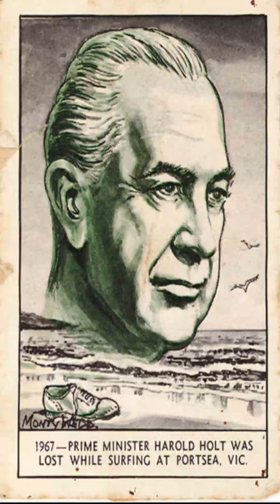[Crime Stories Tamil] Australian PM Lost At Sea | Harold Holt | tamil crime news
Crime story in tamil narrated by velrajan.
Chilling tamil crime story based on true tamil crime news.

Harold Holt, Australian prime minister at the time went missing, presumed drowned, on Dec 17, 1967, while swimming at Cheviot Beach, Victoria, Australia. The body was never recovered. I was six years old at the time, but vaguely recall the newspaper and radio reports.

Those facts are not, and never have been in dispute. That part really happened.
Because the body was never recovered and the full details are unknowable, a number of theories have been advanced, some straight forward, some less so.